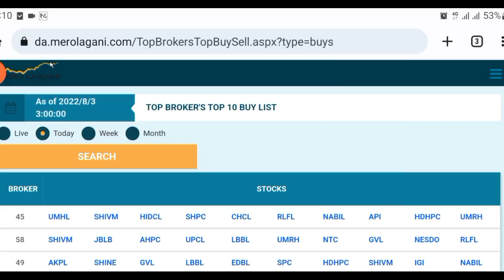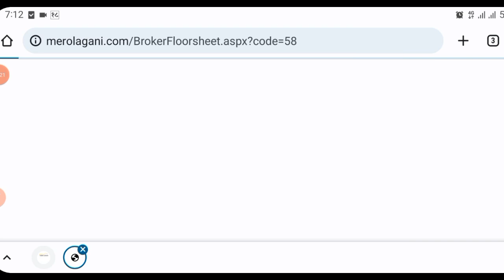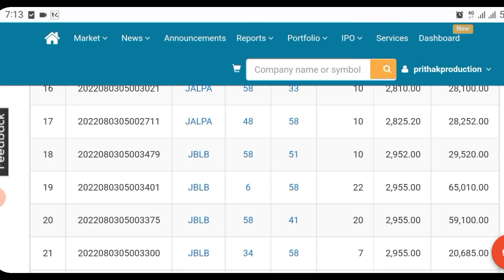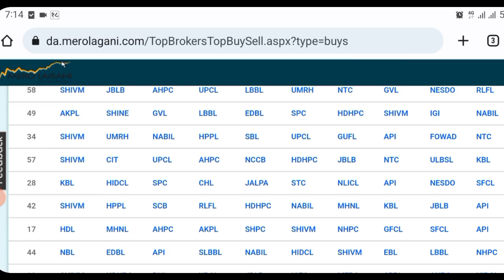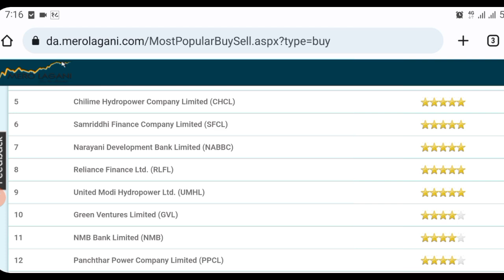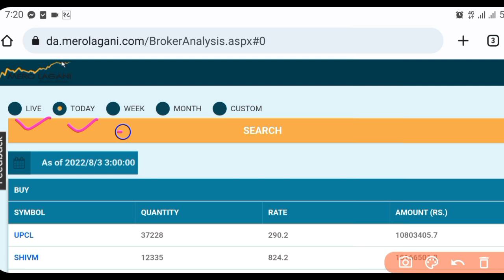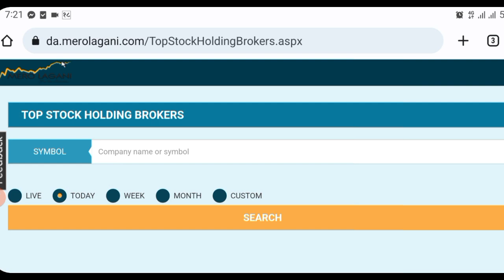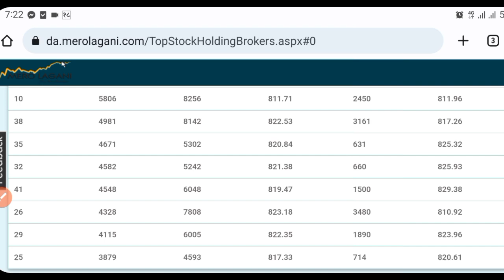Floorsheet Analysis गर्ने तरिका | सेयर किन्नु अघि कुन ब्रोकरले कुन किन्यो,बेच्यो र होल्ड गर्यो हेरौँ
1. Share Market
Stock market
sharesansar nepal,
nepal nepse,
sensex nepal,
ramhari nepal
share market in nepal
share market
nepse today
share nepal
sanima bank
today share market news
nifra analysis
share bazar
stock market
ipo news latest
nepse analysis
mahila laghubitta